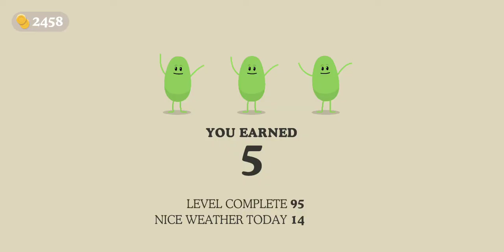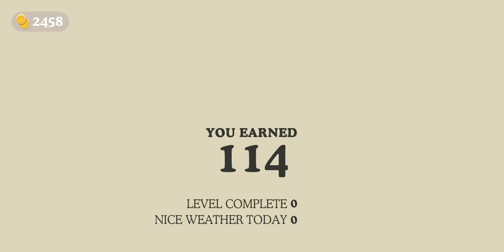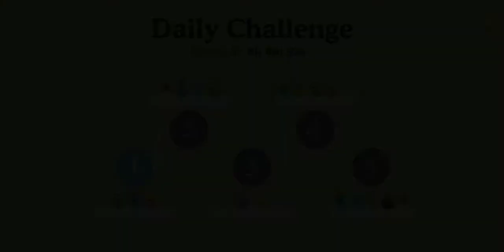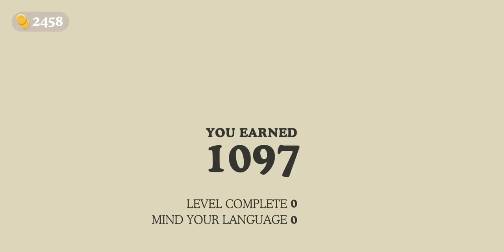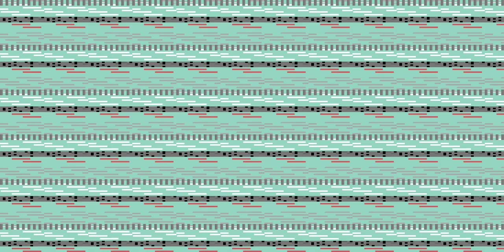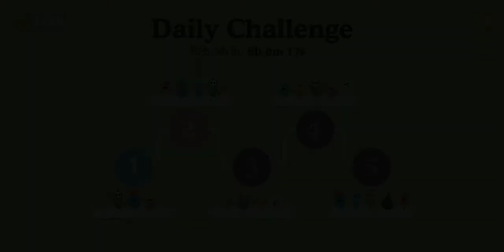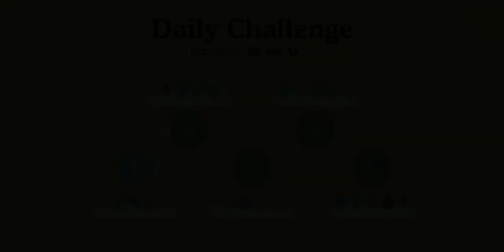Dumb Ways To Die - Gameplay Walkthrough Part 17 - Almost (iOS/Android)